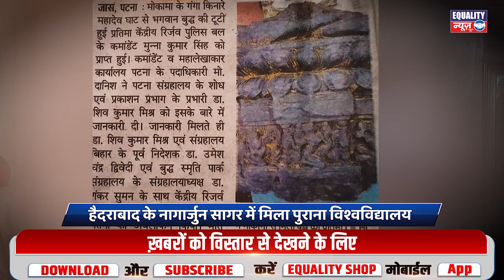pandharpur मंदिरों पर बौद्धों के दावों को नजरंदाज कर रही अदालतें ?|Equality News|Dr. Pradip Aglawe